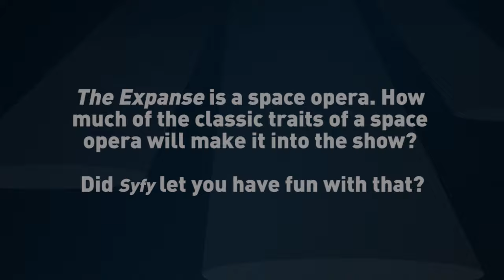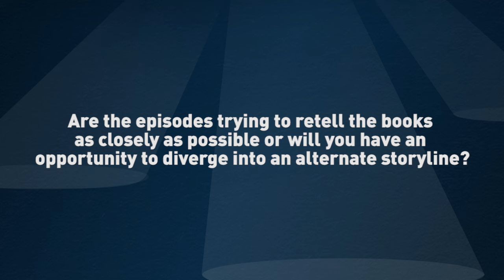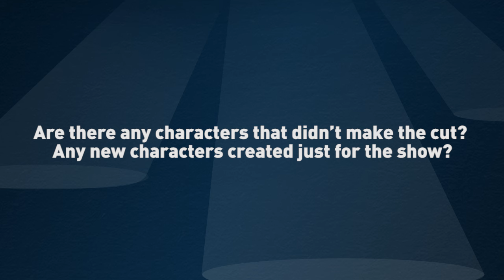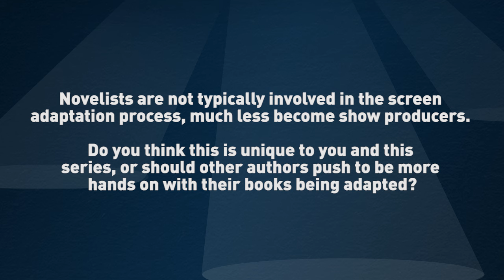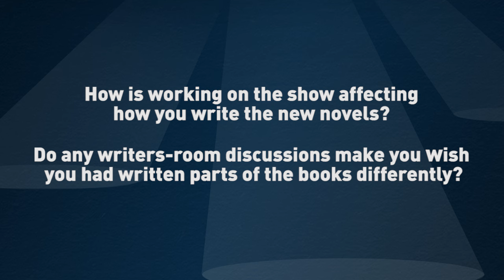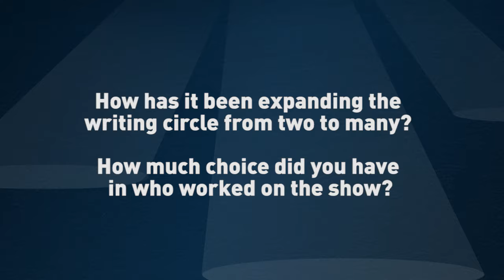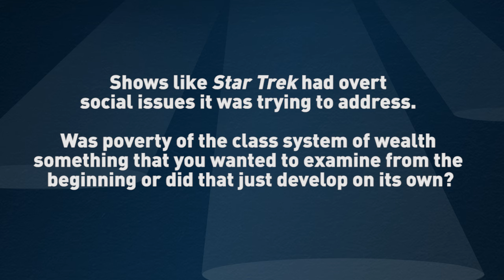Translating The Expanse from Page to Screen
Book authors  Daniel Abraham and Ty Franck - who use the pen name James S. A. Corey - talk about working with screenwriters to bring their epic book series to screen.